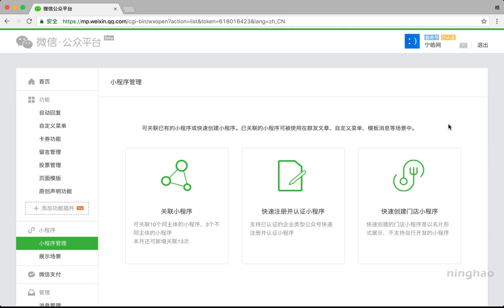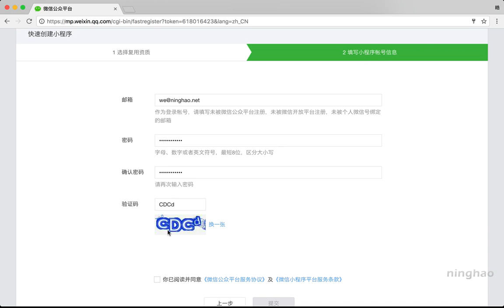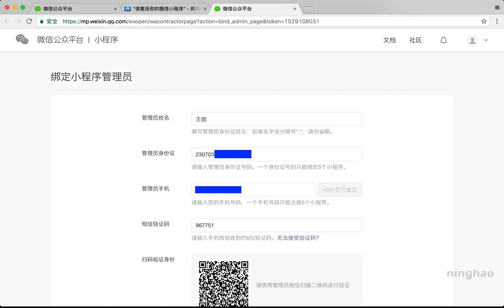企业级微信小程序精品开发实战课 1 1 注册微信小程序账号